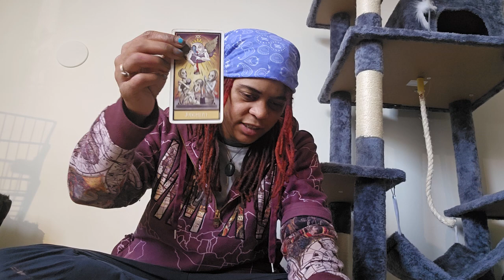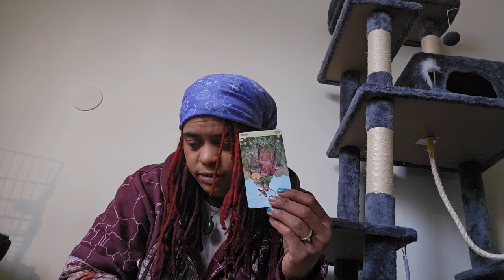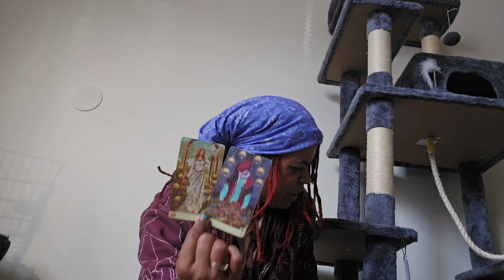saturdaynightcap | Now, all of the monkeys have to play "Kepp what you k!ll" with you, but you win